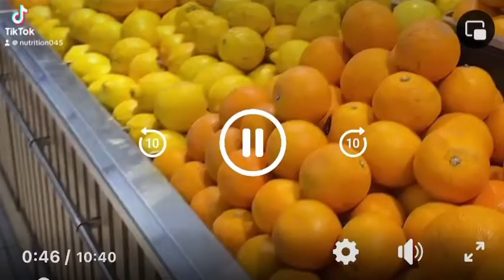Fruits and vegetables section عالم صغير